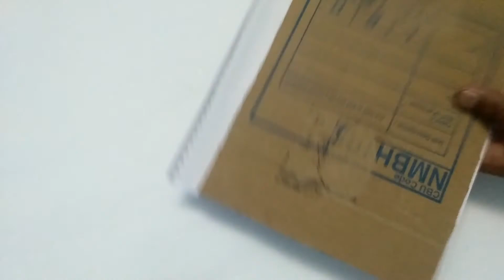Easy Home Decoration Ideas - Wall Hanging Crofts - Paper Crafts - Home Decoration - Handmade